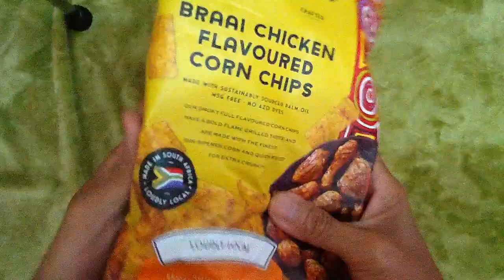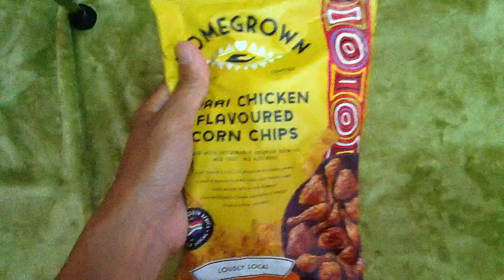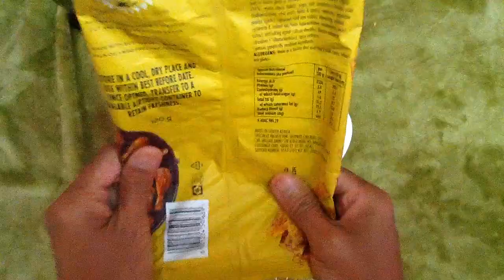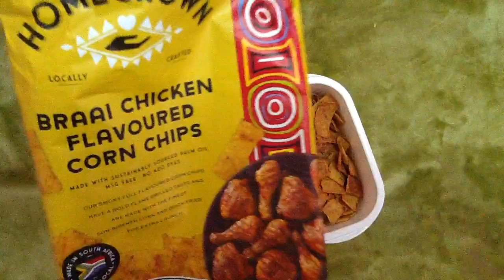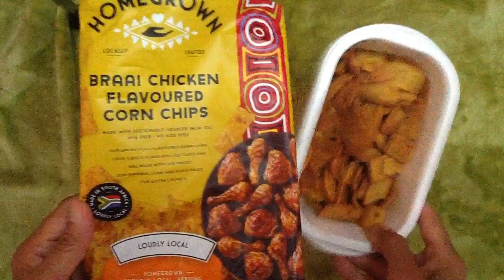ASMR satisfying chicken corn ships fantastic taste